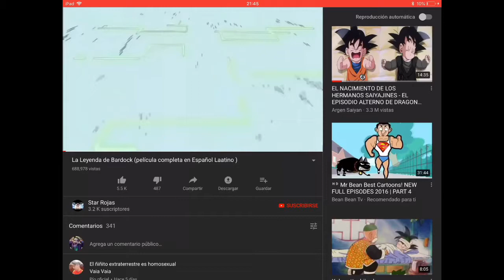Mi película 6